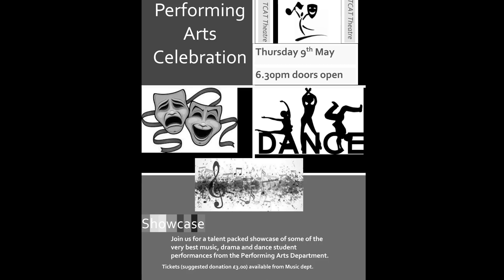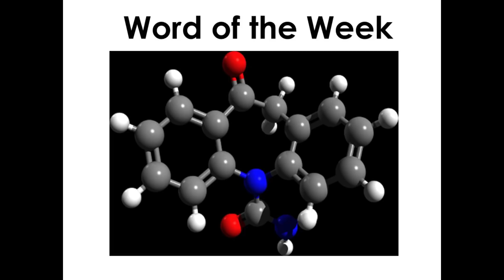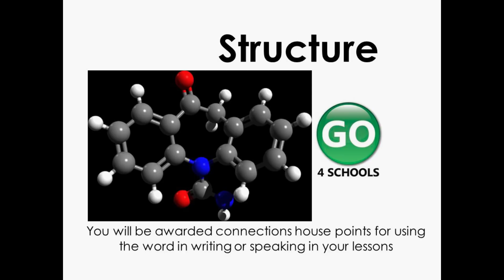19 05 07 THN